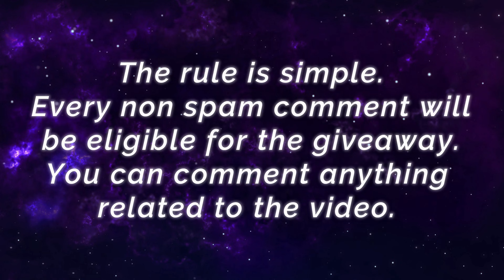Megatron Granger , Transformer New Skin Gameplay [ Top Global Granger ] iᴍᴀɢɪɴᴇᴇ. - Mobile Legends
Megatron Granger , Transformer New Skin Gameplay [ Top Global Granger ] iᴍᴀɢɪɴᴇᴇ. - Mobile Legends Gameplay And Build.

Player               : iᴍᴀɢɪɴᴇᴇ.
Squad              : 7 DEADLY SSINSS
Emblem           : Custom Assassin Emblem (Agility, Invasion, Killing Spree)
Battle Spells    : Retribution
Build                 : Ice Hunter's Tough Boots, Hunter Strike, Brute Force Breastplate, Endless Battle, War Axe, Immortality.

91.1% Win Rate Kaja, Full Damage MVP Build [ Top 1 Global Kaja ] NetsPresko - Mobile Legends Gameplay And Build.